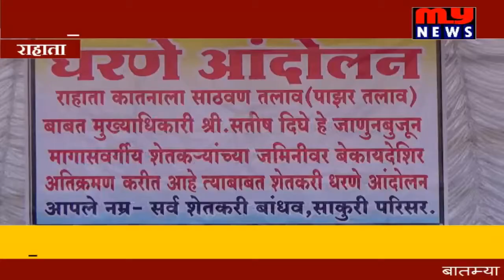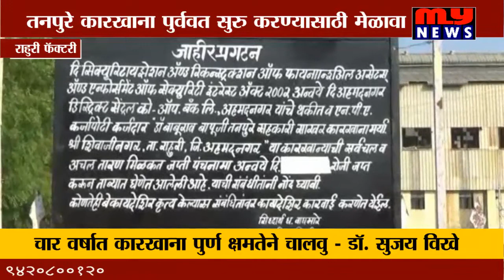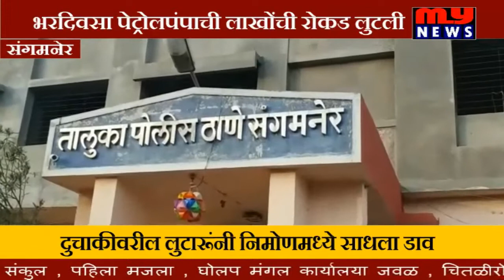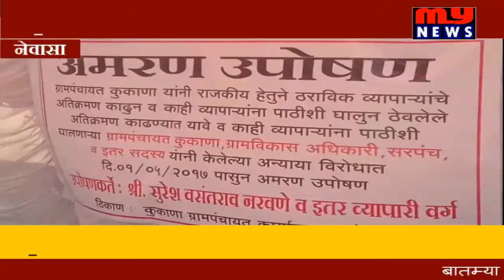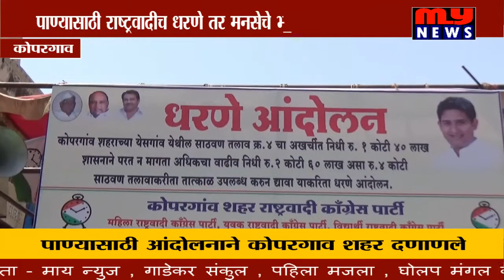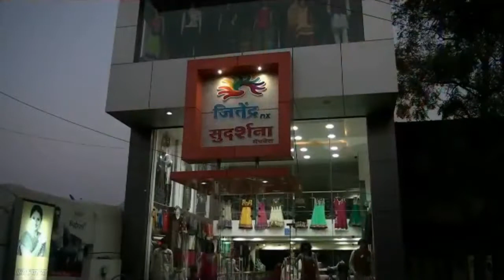MY NEWS - 03 MAY 2017 संपुर्ण बातमीपत्र